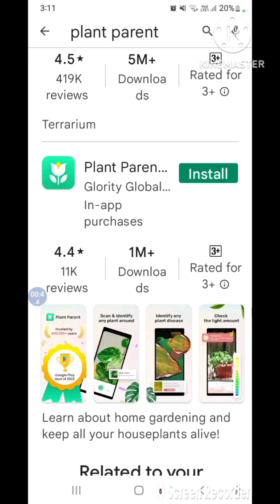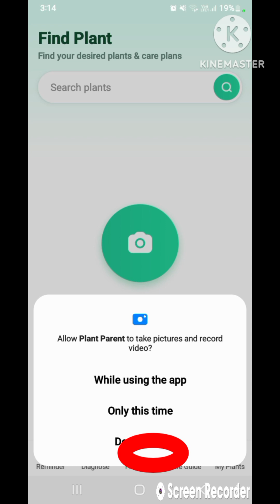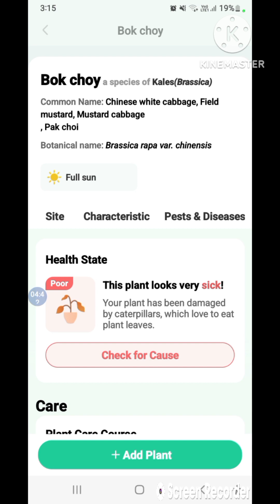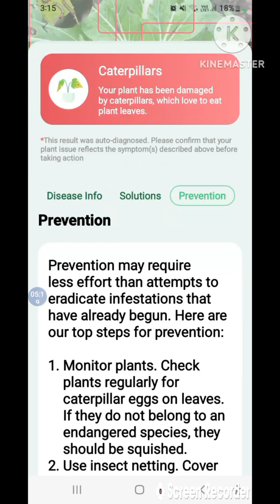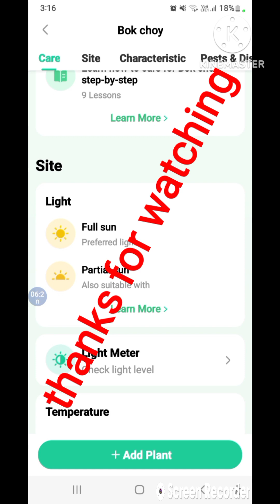plant app review and how to use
this application guides us on how to care for your plant, how to handle sickness of plan and prevention as well.